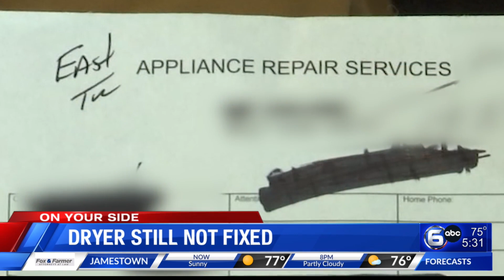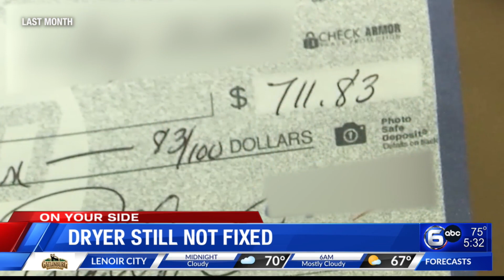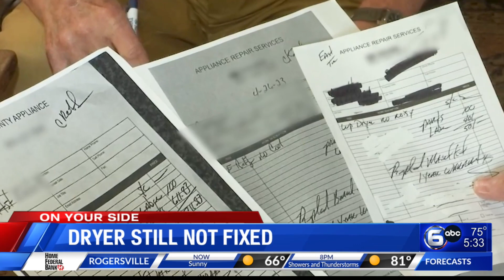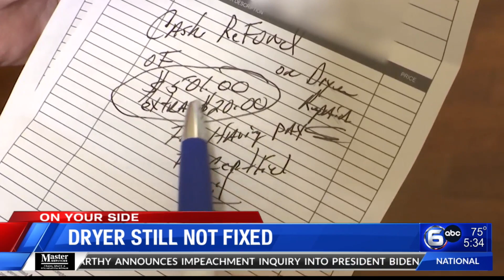Former county clerk discovers repairman’s lack of license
Another customer is having trouble with an appliance repairman who uses several different business names. This time he was paid to fix a dryer, but it failed, and for a while, he ignored his customer despite a guarantee. WATE's Don Dare reports.